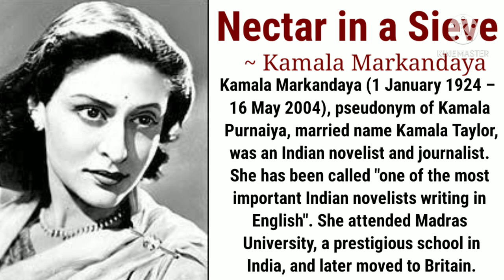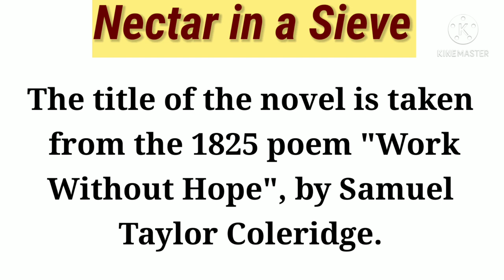Nectar in a Sieve by Kamala Markandaya || Summary and Analysis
Hello everyone,

In this video I will discuss about the story of 'Nectar in a Sieve' by Kamala Markandaya and everything in this video is in detail so that you won't need to watch another video regarding this story.

If you want any video or your university's playlist connect with me either on insta, facebook or telegram and send me your syllabus or topics I'll try to cover'em as soon as possible.😊